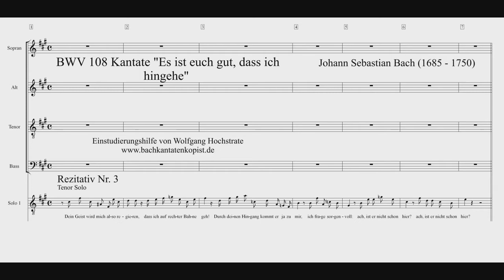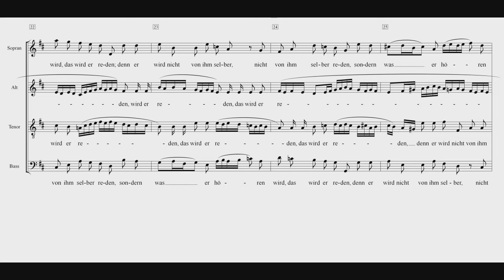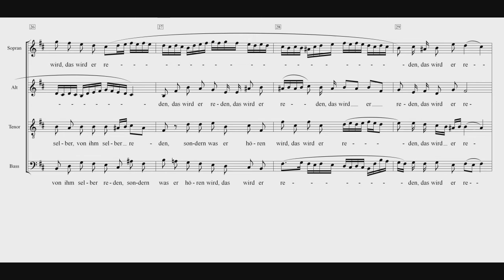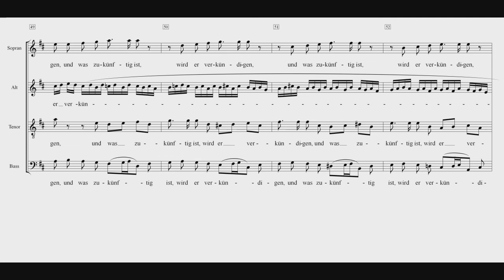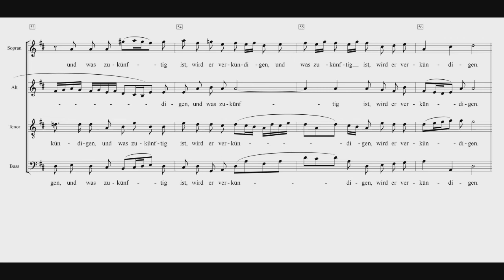BWV 108 Es ist euch gut dass ich hingehe Einstudierung Alt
Eine Kantate von Johann Sebastian Bach zum Sonntag Cantate am 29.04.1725